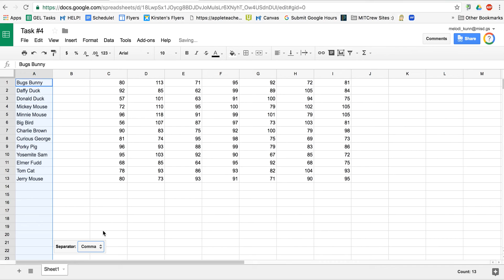Split Text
Google Sheets How To Split Text into Multiple Columns.